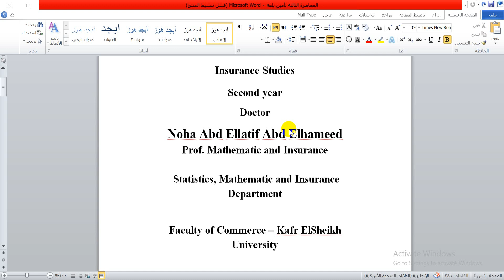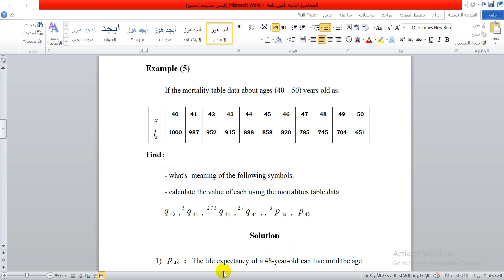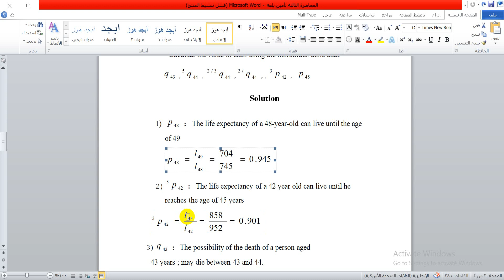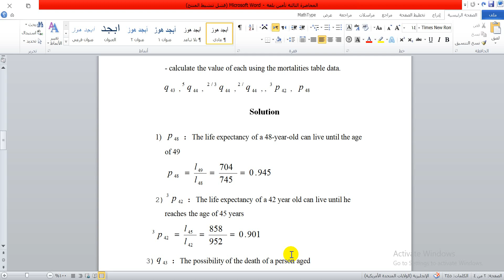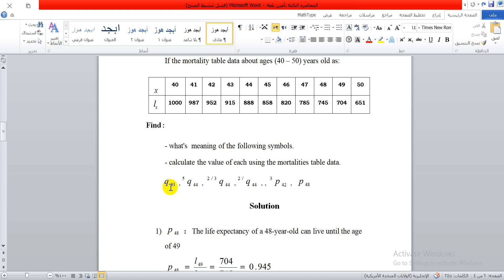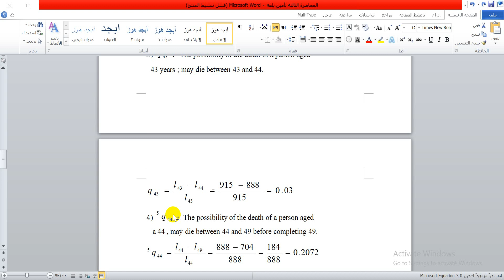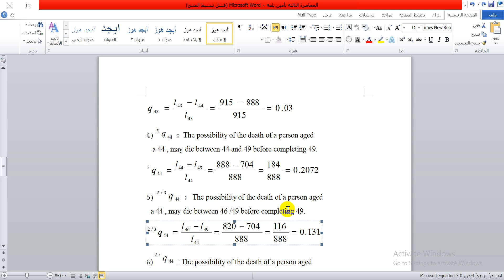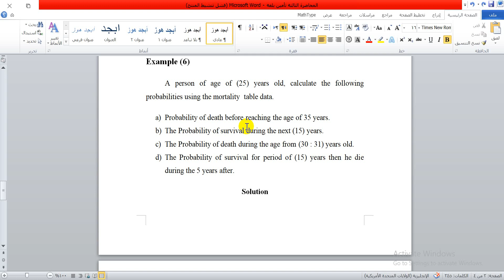المحاضرة السابعة تطبيقات تأمينية و إحصائية بلغة - الفرقة الثانية - أ.م.د نهى عبد اللطيف - 24 -5-2021